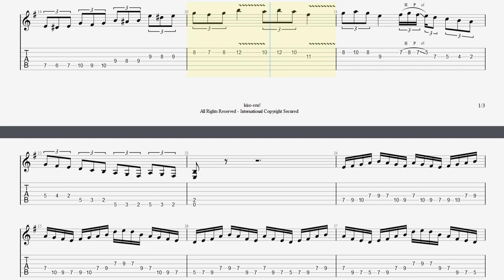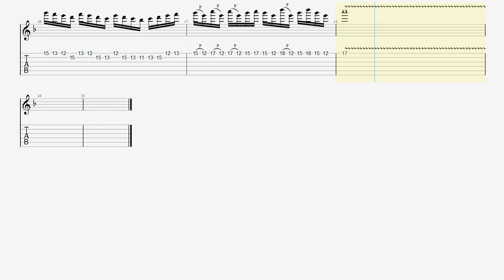Spread Your Fire Guitar solo TAB / ANGRA BPM160【Picking97】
▼ Angra Kiko Loureiro Guitar All Practice

▶ Morning Star / ANGRA Guitar Solo Practice モーニングスター ギターソロ練習 アングラKiko Loureiro【Guitar Picking Vol.64】

▶ 【TAB】Nova Era / ANGRA Guitar Solo Practice ノヴァエラ ギターソロ練習 アングラKiko Loureiro【Guitar Picking Vol.50】

▶ LIVE AND LEARN / ANGRA INTRO Guitar Practice アングラ リブアンドラーン イントロギター練習 Kiko Loureiro【Guitar Picking Vol.48】

▶ JUDGEMENT DAY / ANGRA TAB Kiko Loureiro FULL PICKING ジャッジメントデイ アングラ キコ･ルーレイロ フルピッキング練習

▶ Running Alone / ANGRA TAB Kiko Loureiro アングラ キコ･ルーレイロ タッピング練習

▶ Running Alone / ANGRA TAB Kiko Loureiro FULL PICKING アングラ キコ･ルーレイロ フルピッキング練習

▶ ANGRA / ACID RAIN TAB Kiko Loureiro アングラ キコ･ルーレイロ スウィープピッキング練習

▶ ANGRA / NOVA ERA TAB Kiko Loureiro アングラ キコ･ルーレイロ ピッキング練習【SKIPPING】

■【ALBUM】Temple of Shadows / ANGRA

■ About kiso-ren ■
Have fun!